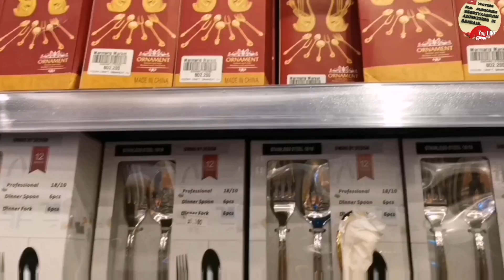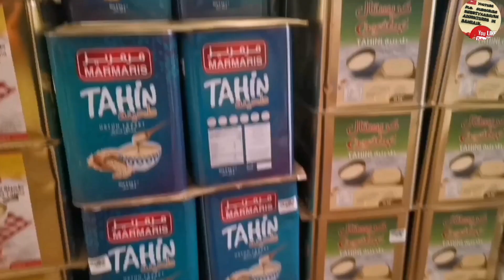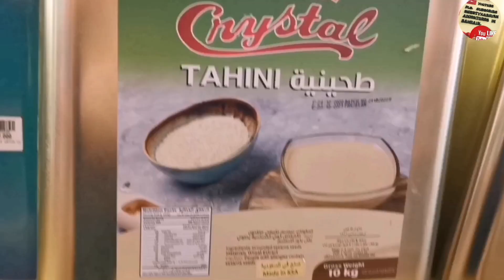MARMARIS MARKET BAHRAIN 🇧🇭August 5, 2023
Marmaris market bahrain
Everything you need